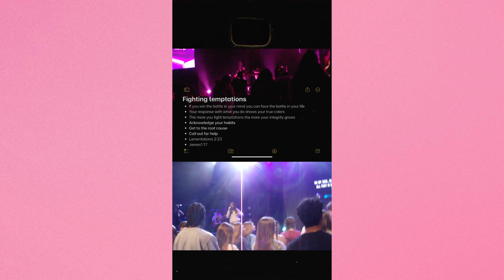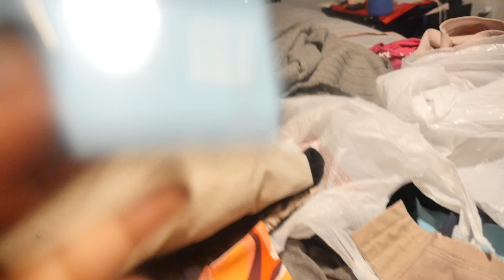Summer Chronicles 2024